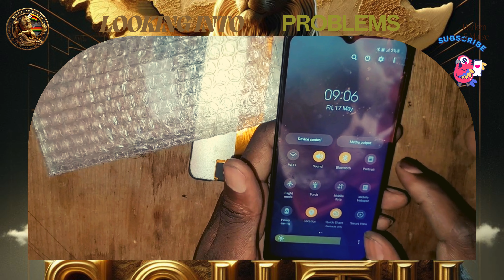Step-by-Step Guide: Replacing Samsung M12 LCD with Samsung A12 LCD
Welcome to our step-by-step guide on how to replace the LCD in your Samsung M12 using a Samsung A12 LCD. In this tutorial, we'll walk you through the entire process, from gathering the necessary tools to successfully installing the replacement LCD. Whether you're a novice or have some experience with phone repairs, our detailed instructions and clear visuals will help you get the job done efficiently.

🎥 Chapters: 0:00 Introduction 0:30 Tools Needed 1:00 Removing the Back Cover 2:30 Disconnecting the Battery 3:00 Removing the Old LCD 4:30 Installing the Samsung A12 LCD 6:00 Reassembling the Phone 7:00 Testing the New LCD 8:00 Conclusion

📌 Tools You'll Need:

Plastic Pry Tools

Phillips Screwdriver

Suction Cup

Tweezers